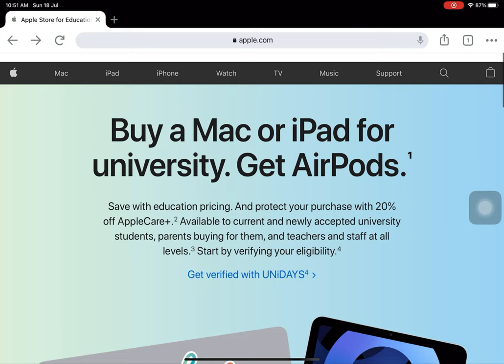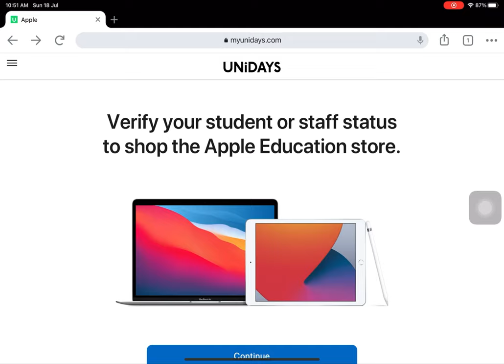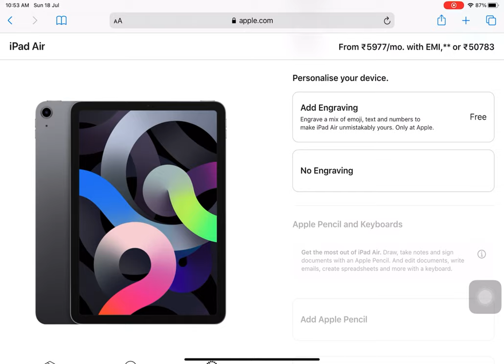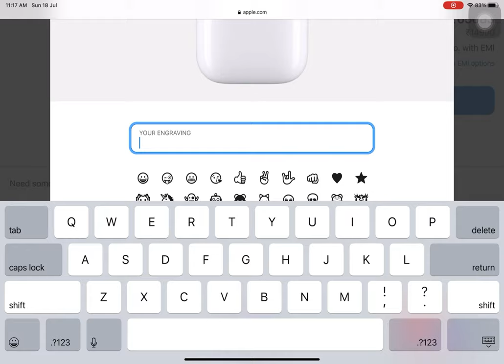How to get free Airpods for Apple ipad, macbook,mac mini, imac in India || Apple student discount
Apple is giving free airpods if you buy apple macbook air , macbook pro , imac, mac mini, ipad air ,ipad pro.
This video explains how to get airpods for free in Apple website.
Also i have explained how to get students discount for Apple products.
Apple is giving 6 percent discount for most of the Apple products if you are a student or staff in India throgh their official Apple website.
This offer is given as Apple Education price.